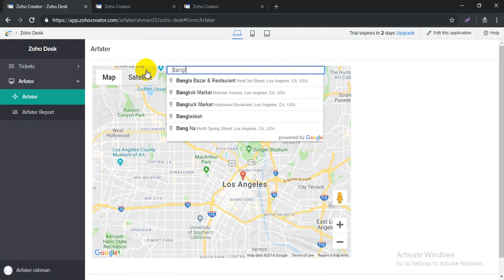Embed Google Map Place Search in ZOHO Creator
Sometimes it is very helpful embedding Google Maps with Search box  inside ZOHO Creator app to find out places and addresses within Zoho Creator without back & forth to Google Maps